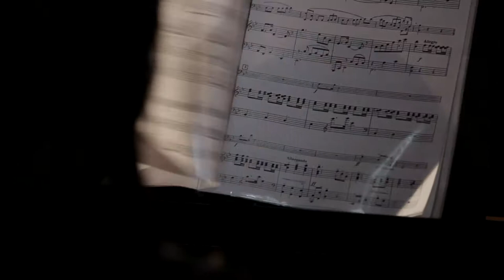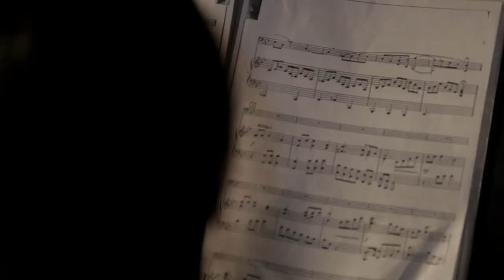Concert in piece ( Allen Ostrander )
Eufônio e Piano. Ricardo Sena tocando eufônio.